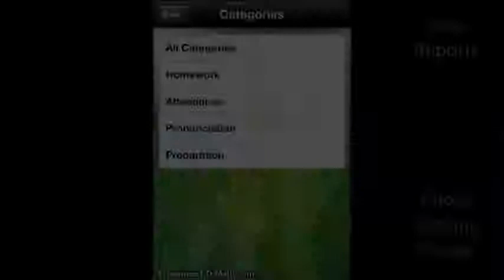MyClassTalk - Instructions - Reports